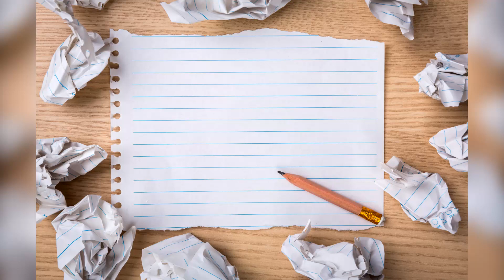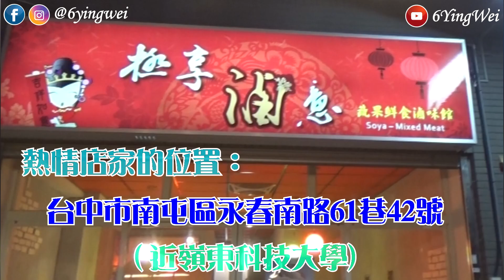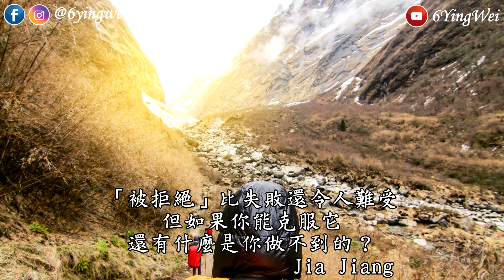到滷味店唱捏滷味│66被拒絕100天#41│6YingWei快樂姊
【66被拒絕100天】第41天：到滷味店唱捏滷味

好可愛的滷味店。
第一次光臨 極享滷意  ，就被他們的熱情吸引了！*v*
哈囉哈，我是6YingWei
很開心有機會在【66被拒絕100天】認識你。=D

我想和你分享
為什麼，我要進行【66被拒絕100天】的挑戰

雖然，現在的我比以前開朗許多，也被稱呼為【快樂姊】
但是，其實我對一件事情非常感到害怕
那就是「被拒絕」

不知道你的成長環境，是不是和我相似
從小，我就被教導要聽老師、大人的話
「聽話」才是「好」小孩

當我【提出自己的意見】時
通常大人第一句話會是：「不可以」

當我問【為什麼？】的時候
通常大人會說：
「跟你說不可以就是不可以！」
「你為什麼要問那麼多？」
「照我們說的做就對了」
「你不用知道太多」
「我是為你好」

這時候，大人的情緒會開始激動
而當我說「可是…」、「我想…」的時候
通常下場是被罵的很慘

你的生活環境，也是這樣嗎？

在這樣的影響下，
我變得非常謹慎、在乎別人的情緒、眼神
只要對方的表情比較嚴肅，我就會開始緊張

我不敢說出自己的真正想法
害怕讓對方不開心
害怕自己不是「好」小孩
害怕自己「被拒絕」

然而，害怕「被拒絕」
並沒有為我的工作、生活帶來正向幫助
反而，讓我錯失了許多機會
在工作上，別人問我意見時
我會縮起、愣住，不敢表達意見
也讓自己的命運，掌握在別人的意見中
茫茫然度過

在今年2017年4月，參加一場商業會議時
我看見，好多人都能侃侃而談、發表意見
而我，雖然有許多的想法和點子想分享
卻因為「害怕被拒絕」
將自己的想法與意見
一次又一次吞了進去

我發現，雖然現在的我變得開朗許多
但是，「害怕被拒絕」的恐懼
依然沒有改變

在參加完商業會議，回到飯店後
我想起第一次看到
Jia Jiang「被拒絕的100天」的TED演講
當時，我就有一股衝勁
想挑戰【被拒絕100天】
尤其是Jia Jiang說：

「被拒絕」比失敗還令人難受
但如果你能夠克服它
還有什麼是你做不到的

結果，我卻因為害怕，而拖延著遲遲不行動

這次，我決定
「我一定要開始我的【66被拒絕100天」挑戰」

雖然，我不知道要怎麼開始
但是，我知道，我一定要解決「害怕被拒絕」的恐懼

我不知道，在這100天會遇到什麼樣被拒絕的事情
我不知道，我會經歷多少的低潮與異樣眼光
我只知道，100天後，我一定會蛻變！

6YingWei加油！
你一定可以順利完成【66被拒絕100天】挑戰！

我要遇見更好的自己！=D

【66被拒絕100天】挑戰的系列影片
像是一種紀錄我成長的方式
所以，並不會做太多的剪輯等動作喔！=)

祝福我們　越來越強壯！Ya！

☆ 如何找到 6YingWei ☆
・郵件地址：51099 員林郵局第 669 號信箱